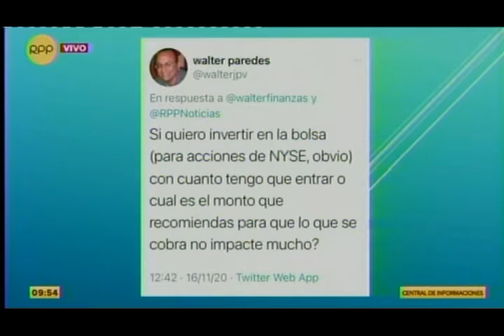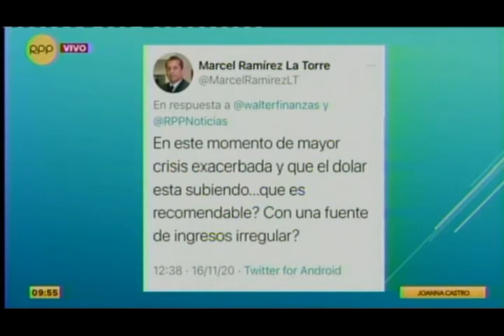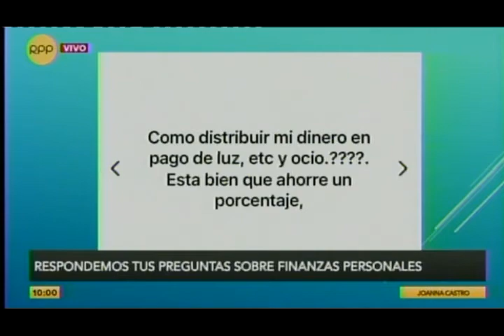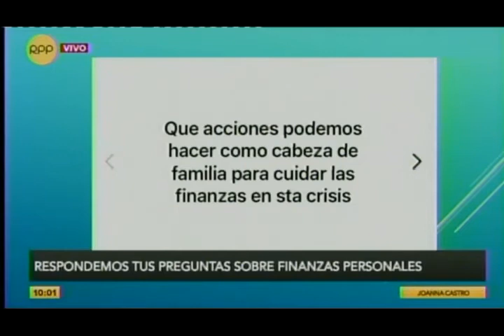Consejos útiles para un uso adecuado de la CTS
Walter Eyzaguirre, profesor del área de Finanzas de la Universidad ESAN, brindó en el segmento Cuida tu Bolsillo de RPP TV algunos consejos útiles para administrar correctamente el depósito de la CTS de noviembre. En esta línea, señaló que el ahorro es fundamental, así como la cancelación o amortización de deudas para evitar la acumulación de intereses.